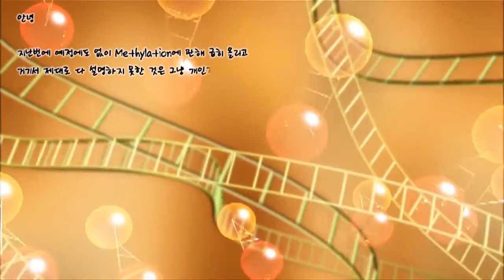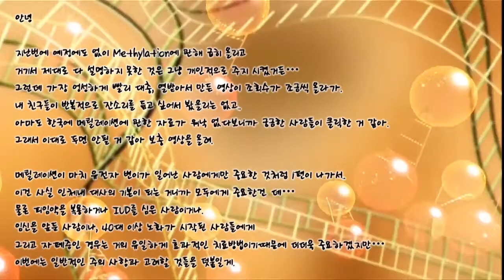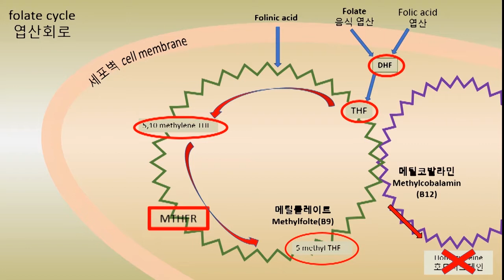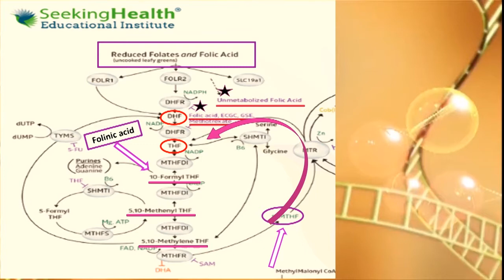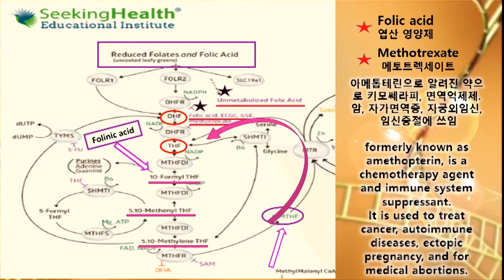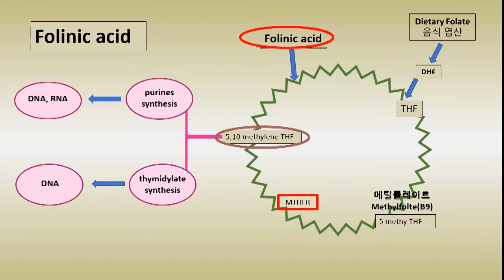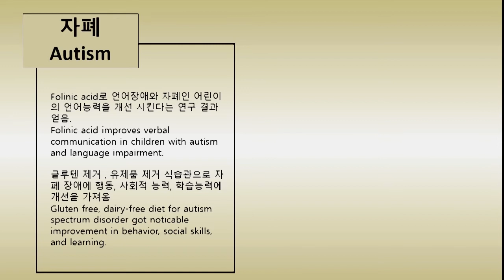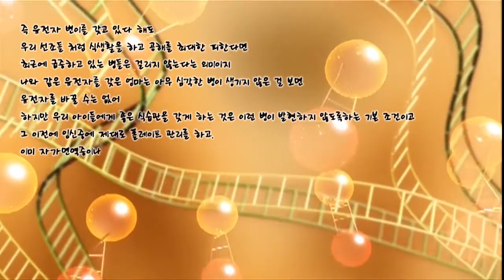8-2 메틸레이션과 폴리닉 에시드 (methylation and folinic acid)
메틸레이션 (methylation)과 폴리닉 에시드(Folinic acid)
자가면역증 환자, 암환자가 유의해야 할 메틸레이션
(Methylation for autoimmune disease and cancer patients )
임산부, 피임하는 여성가 택해야 할 엽산
(which type of Vitamin B9  should choose for woman who take hormonal birth control or who is pregnant ?)